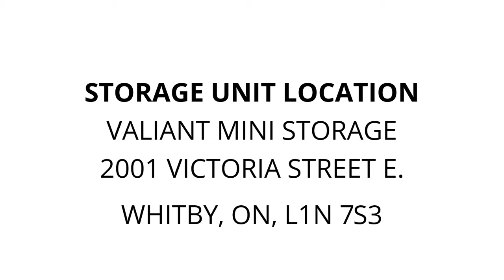Valiant Mini Storage - Unit 12221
speakers, paintball, furniture